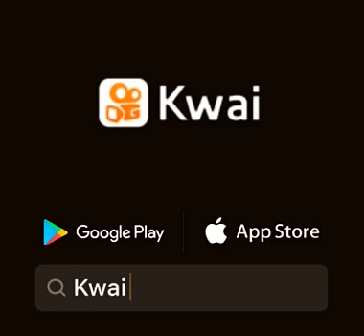CUANDO UN CHINO Y UN NEGRO SE JUNTAN